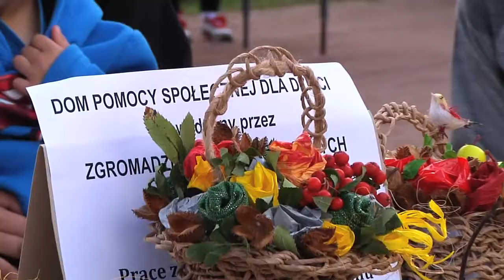Święto ziemniaka 2014